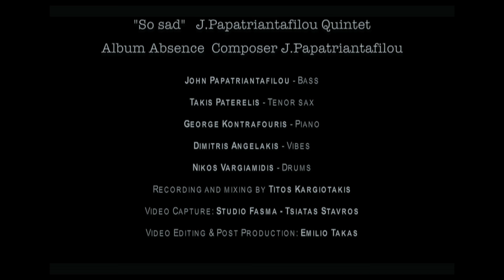SO SAD John Papatriantafilou Quintet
A tune from cd "Absence"
Stavros tou Notou + Plus 1 March 2017

John Papatriantafilou Bass
Takis Paterelis Tenor sax
Geogre Kontrafouris Piano
Dimitris Angelakis Vibes
Nikos Vargiamidis  Drums

Recording and mixing by Titos Kargiotakis
Video Capture Studio Fasma - Tsiatas Stavros
Video Editing & Post Production Emilio Takas

Buy the cd "Absence" from